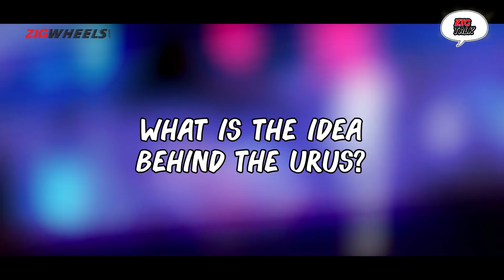ZigTalk with Sharad Agarwal @ Lamborghini India | ZigWheels.com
Sharad Agarwal - Head at Lamborghini India takes us through the Urus. He also has a message for Lamborghini fans in India, and reveals his favourite Lambo of all time.